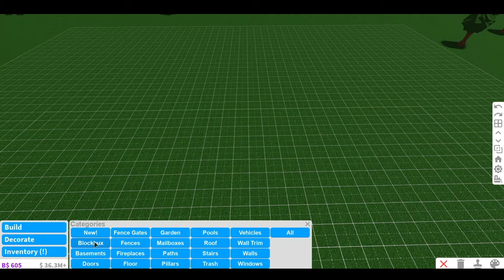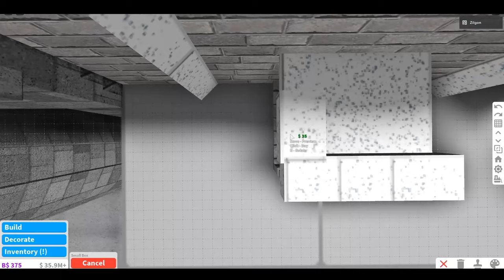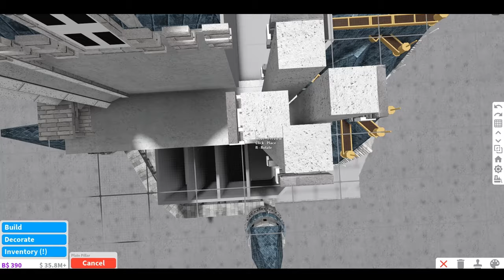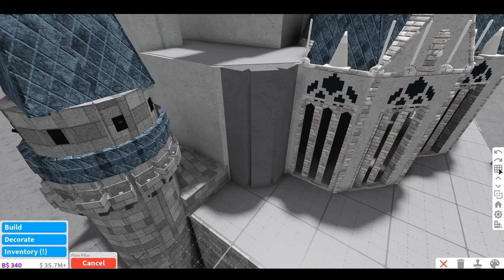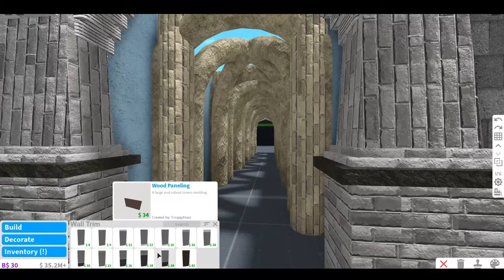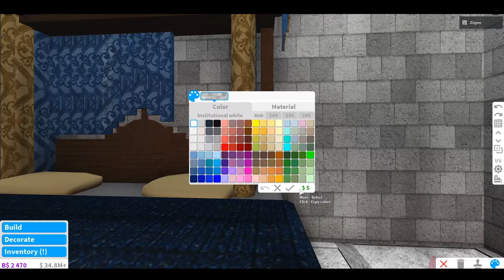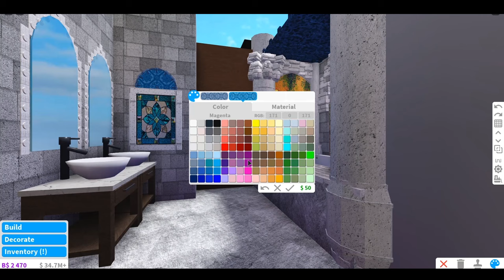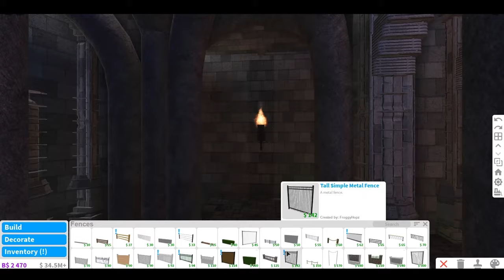Cinderella's Castle in Bloxburg | Disney Castle Speedbuild by fruitmcnare (Daniel Perkins)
Disney World Castle
PRICE: $1,003,669 PLOT DATA: 87%
Speedbuild begins; Outlines and Getting basic shape - 2:08
Lower towers with grey brick - 6:47
Back Windows - 17:07
Upper Front Window - 23:53
The triangular shape (gable) above the balcony and main entrance - 28:06
Balcony above entrance - 32:15
Main (tallest) tower - 33:53
Small blue tower to left of Upper Window - 50:20
More work on balcony area - 58:12
Beginning on right side of Castle - 1:03:52
Tall Blue tower to the Right of Tallest tower - 1:04:38
Blue tower in Back and Center - 1:10:06
Smaller Gold tower at top, behind blue tower on left - 1:14:31
"Clock" inside gable and above balcony - 1:29:12
Right lower side of castle - 1:30:29
More Grey Brick Turrets at lowest part of Castle - 1:37:38
Small golden spire that branches off top of Tallest Tower - 1:44:41
Detail work on Left side Lower portion of Castle - 1:51:06
Archways for Back of Castle and Main Entrance - 1:53:53
Main Hallway that connects front entrance to back - 2:01:24
Interior - 2:04:26
Begins work on Suite (Bedroom) - 2:11:00
Fireplace - 2:11:44
TV - 2:14:28
Mirrors - 2:18:16
Pillars - 2:20:11
Floor - 2:24:20
Ceiling - 2:26:47
BED! - 2:29:21
Sitting Room - 2:42:13
Bathroom - 2:56:57
More Work on Downstairs Corridors - 3:10:48
Mosaics in Main Hallway - 3:13:46
LANDSCAPING - 3:15:21
Making pathway and stairs that leads from downstairs to Suite - 3:32:44
Final Details on Hallway - 3:35:20